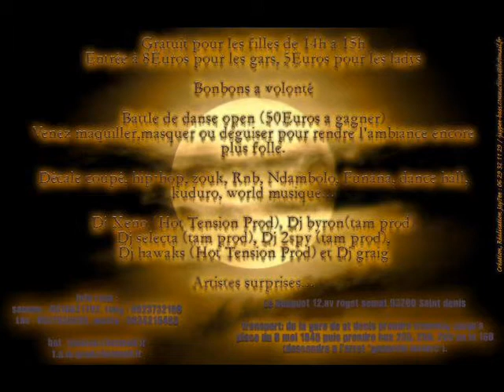Après-midi Tam prod et Hot tension du 31Oct.2007